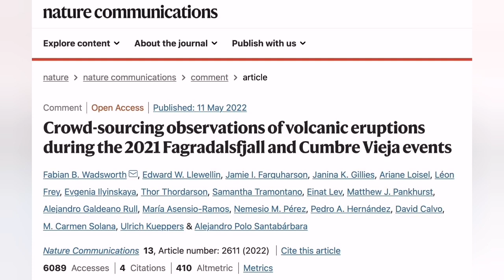Iceland Fagradalsfjall Volcano Changed Volcanology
When it was the last time you heard somebody saying: " I am going to take my kids to our family volcanologist!"
Or: "my volcanologist is coming to check the plumbing of our boiler".